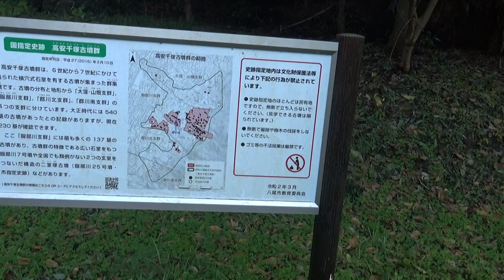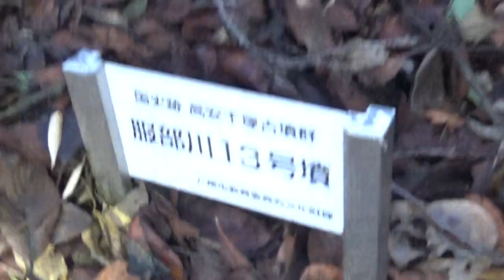高安千塚古墳群 服部川７号墳（円墳22m高さ5-6ｍ）の石室に入り 巨石に感動して他の古墳の 石室の中も見ものです。入室４基と撮影が１基・・劣化が激しいので注意が必要です。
服部川７号墳円墳22m高さ5-6ｍ　こちらの古墳はれっが著しく　入室には注意が必要です。

高安千塚古墳群は、渡来人が伝えた埋葬施設である石を積み上げてつくった石室の中に死者を葬る「横穴式石室」の古墳で、石室の大きさは3～5畳程度の広さが多く、9畳以上の広さの古墳が5基あります。
中には、朝鮮半島との関わりを示す「韓式系（かんしきけい）土器」が見つかった古墳もあります。
このように高安千塚古墳群は、有力な氏族と関係を持っていた渡来系の人々の古墳（お墓）と考えられています。